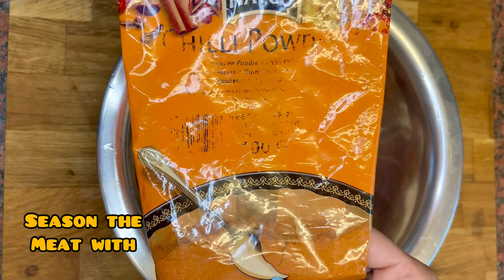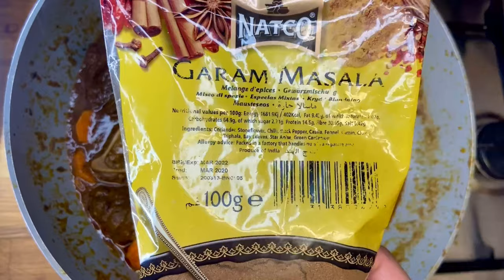THE BEST JAMAICAN CURRY MUTTON RECIPE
Curry Mutton is a lovely rich curry made with hearty mutton meat and curry powder as the main ingredients. The curry mutton is slow cooked for a few hours to allow the mutton meat to get completely tender. It literally falls apart and has absorbed all of the delicious flavors that it cooked in. This dish is a staple among Caribbean, Indian, and Southeast Asian cuisine.

PREP TIME: 20 MINUTES
COOK TIME: 2 HOURS AND 30 MINUTES
TOTAL TIME: 2 HOURS AND 50 MINUTES

MARINATE
3lbs MUTTON
LEMON AND VINEGAR ( FOR CLEANING THE MUTTON)
1tbsp HOMEMADE GREEN SEASONING (OPTIONAL)
1 1/2tbsp CURRY POWDER
1tbsp LAMB SEASONING
1tbsp ALL PURPOSE SEASONING
1tsp DRIED THYME
1/2tsp BLACK PEPPER
1tbsp GARLIC POWDER
1tbsp CHILLI POWDER
1tsp GARAM MASALA
1tsp GROUND CORIANDER
2tbsp PIKKA PEPPA SAUCE
1tsp TURMERIC
2tbsp VIRGIN OLIVE OIL

CURRY
1 ONION
2 CLOVES OF GARLIC
5 SPRIGS OF FRESH THYME
1 SCOTCH BONNET
1 SPRING ONION
1tbsp FRESH CORIANDER
3tbsp OLIVE OIL
1tbsp HOT CURRY POWDER
1tsp LAMB SEASONING
1tsp ALL PURPOSE SEASONING
1tsp CHILLI POWDER
1tsp GROUND CORIANDER
1tsp + 1tsp GARAM MASALA
1tbsp HOMEMADE GREEN SEASONING (OPTIONAL)
1tbsp TOMATO PURÉE
1 POTATOES
1 CARROTS